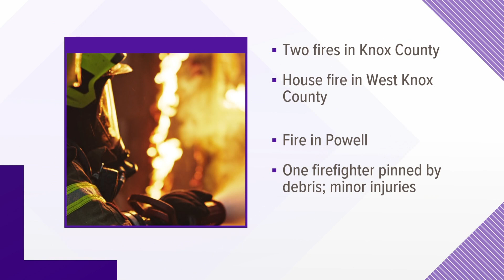Rural Metro: Two house fires on Christmas Eve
Rural Metro responded to two separate house fires on Christmas Eve. One on Crowne Point in West Knox County and one in Powell.